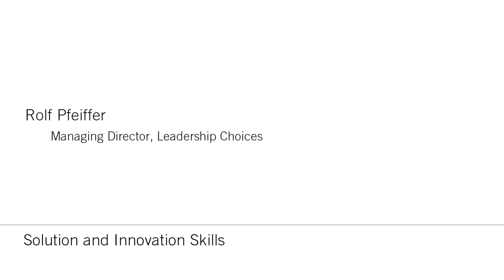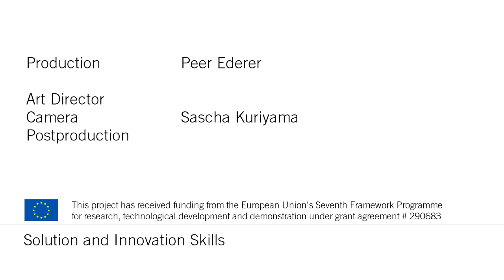Rolf Pfeiffer - Solution and Innovation Skills: Collaboration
Leuphana Digital School's new course:
"Solution and Innovation Skills"

"Solution and Innovation Skills" is developed by Leuphana Digital School in conjunction with Zeppelin University and the EU-funded research project "LLLightInEurope" #Dieses Video wurde im Rahmen des EU-geförderten Projekts Innovations-Inkubator an der Leuphana Universität Lüneburg produziert. Aktuelle Weiterbildungsangebote finden Sie jetzt an der Leuphana Professional School. Für weitere Informationen besuchen Sie gerne unsere Webseiten Professional School und Berufsbegleitende Weiterbildung # This video was produced as part of the EU-funded Innovation Incubator project at Leuphana University Lüneburg. Current continuing education offers can now be found at Leuphana Professional School.